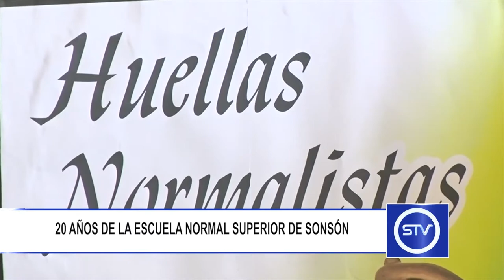20 AÑOS DE LA ESCUELA NORMAL SUPERIOR DE SONSÓN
La Escuela Normal Superior “Pbro. José Gómez Isaza” de Sonsón celebró sus 20 años de historia, impacto y proyección.